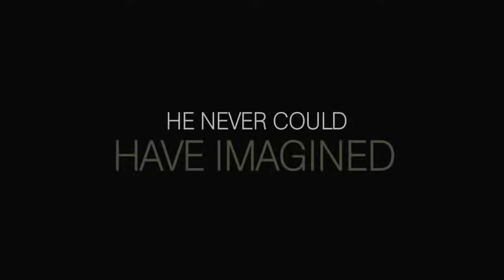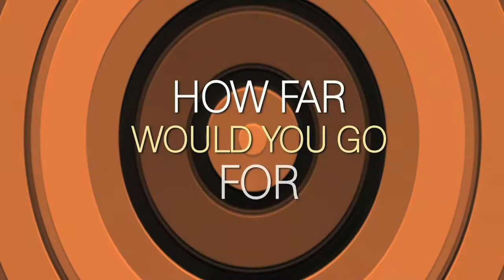'Inspector Bellamy' Film Review